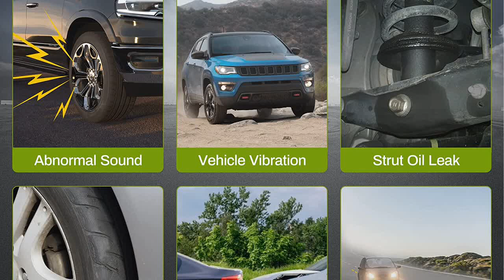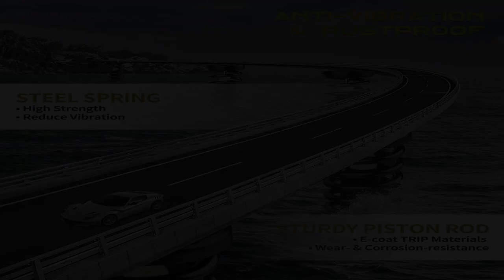Great product - AUTOSAVER88 Complete Struts Compatible with 2004-2008 Ford F150, 2006-2008 Lincoln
Great product -  AUTOSAVER88 Complete Struts Compatible with 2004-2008 Ford F150, 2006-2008 Lincoln Mark Lt 4WD Front

Fitment: Compatible with 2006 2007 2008 Lincoln Mark LT 4WD, 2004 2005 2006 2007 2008 Ford F150 4WD & AWD.
Easy & Safe Installation: This is complete strut assembly, buckle holes are consistent with the original car in situ,so you can remove and replace it without taking apart existing strut assembly or any other changes.It is easy and quick to install.
Meets OE Specification: Complete strut assembly includes strut, coil spring (when applicable), strut mount, boot, bumper kit, spring seat and isolator.All components manufactured to meet or exceed OE performance.
Replace Complete Strut Assembly NO#:171361,911262.
Time to replace your struts if you are troubled by bellow: 1)The car make abnormal sound. 2)The car sink when the road is bad or load is heavy. 3)Oil Leakage. 4)The tire wear is frequent and irregular. 5)It's difficult to control the car. 15)Poor stability make you feel very uncomfortable.(NOTE: Professional installation would be highly recommended)
Good price great quality.
For a f150 2007 great I have 1½ more in the front struts . Really good I'm happy with this thanks